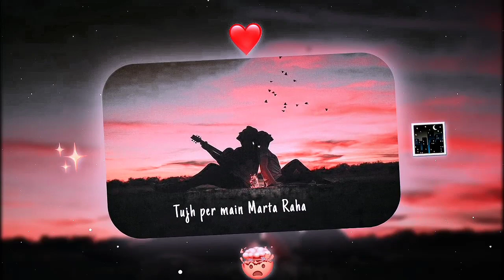New song status✨New hindi song WhatsApp status🤯New couple Statua🥀New sad song status🎋Mood_Status_39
Jubin Nautiyal

TuHaiTo YeDil

NewHindiSong Status2022

Tumne Nazren Milayi Toh

NewSadMashup Song For status

SongForStatus

bollywood love status song, bollywood actress love status, hindi love status boy,

bollywood love status video, bollywood love status 4k,

bollywood love status new, bollywood love status 2021,

bollywood love attitude status, bollywood shayari whatsapp status akshay kumar,

bollywood song whatsapp status animation,